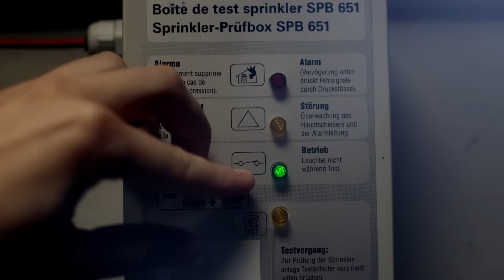Wir, die Gebäudetechniker. Lehrlings-Spot 2016